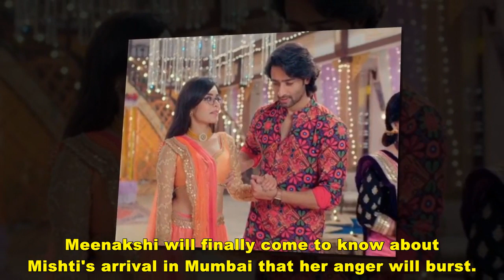Meenakshi's disgusting step to ruin Abeer and Mishti's love celebration in Yeh Rishtey Hai Pyaar Ke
Yeh Rishtey Hai Pyaar Ke: Meenakshi's disgusting step to ruin Abeer and Mishti's love celebration
A new drama is lined up in Yeh Rishtey Hai Pyaar Ke in the upcoming Ganesh Chaturthi celebration.

Abeer and Mishti come along with Kunal and Kuhu to welcome Ganpati Bappa.

The coming storyline of YRHPK will focus on Mumbai track where Rajvansh family has arrived.